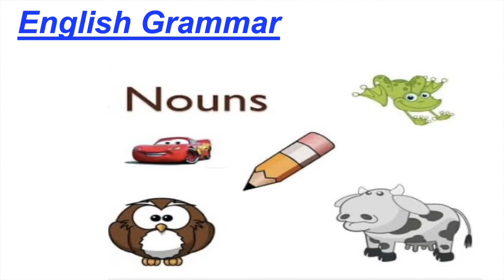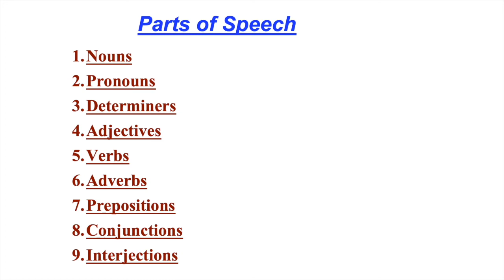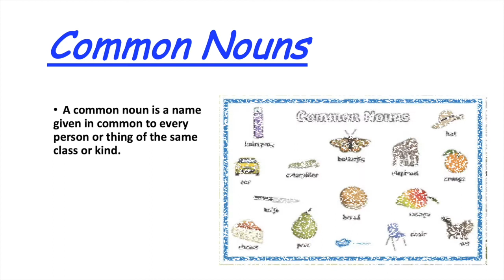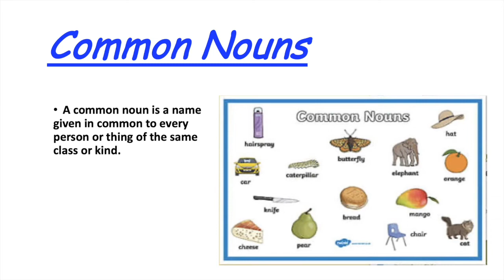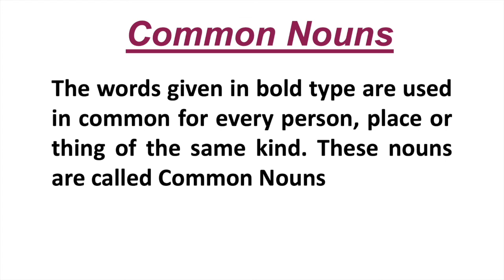Nouns - Class III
This video is specially for the students of Class III and this is my first class on the Topic - Noun.
I introduced Nouns and discussed common noun today.